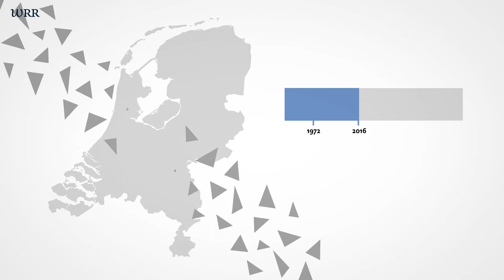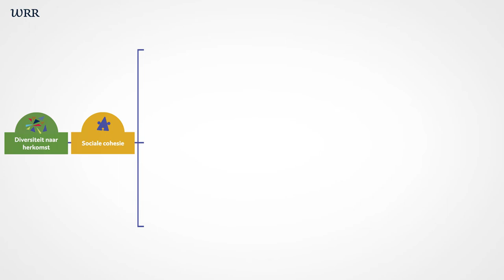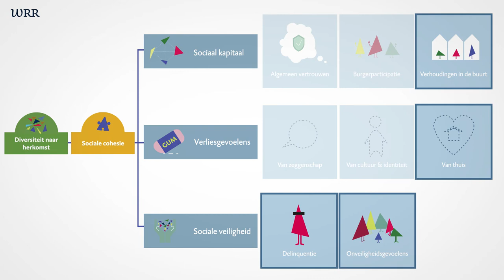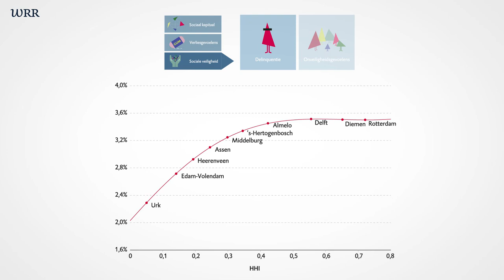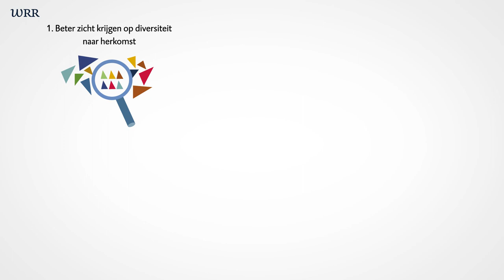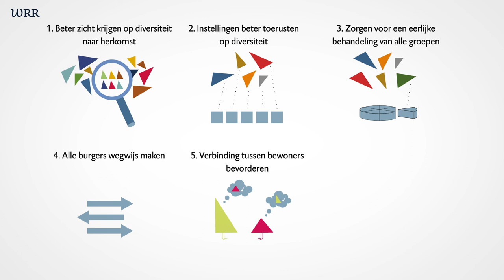WRR De nieuwe verscheidenheid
Deze animatie geeft een toelichting op de WRR-verkenning ‘De nieuwe verscheidenheid. Toenemende diversiteit naar herkomst in Nederland’

'De nieuwe verscheidenheid' analyseert de veranderingen in de samenstelling van de Nederlandse bevolking en laat zien hoe verscheidenheid naar herkomst verschillend uitwerkt tussen en binnen Nederlandse gemeenten.

De afgelopen decennia is de verscheidenheid naar herkomst onder de Nederlandse bevolking sterk toegenomen. Waar voorheen grote groepen migranten uit een klein aantal landen naar Nederland kwamen, komen tegenwoordig kleine groepen uit een groot aantal landen. De toenemende verscheidenheid leidt tot nieuwe maatschappelijke uitdagingen, bijvoorbeeld op het gebied van sociale cohesie.